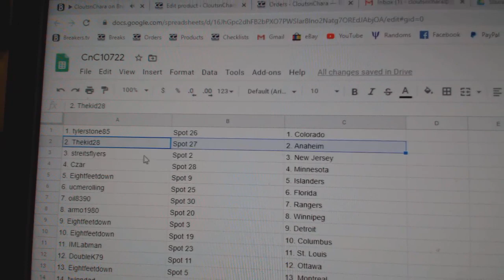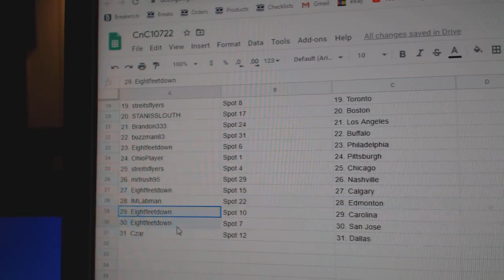Team Randoms - C&C GB #10,722